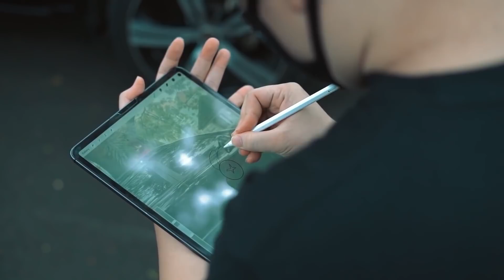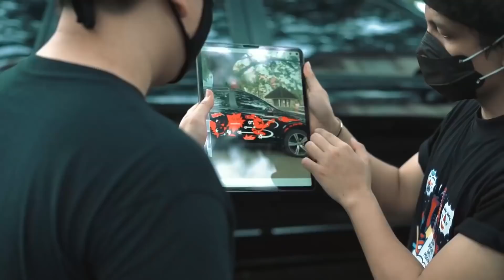SEDIH! Mobil KESAYANGAN Atta HANCUR di Pilox..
Terus membuka peluang melalui karya dan sebarkan positivity untuk semua orang
Ini dia salah satu bentuk nyata @smartfren membuka peluang untuk berkarya melalui kokreasi dengan Show The Monster

Buat kalian yang mau dapetin LIMITED EDITION kokreasi WOWLabs, cek langsung link dibawah ini 👇

Yuk terus tunjukkan karyamu dan jangan berhenti membuka peluang !!